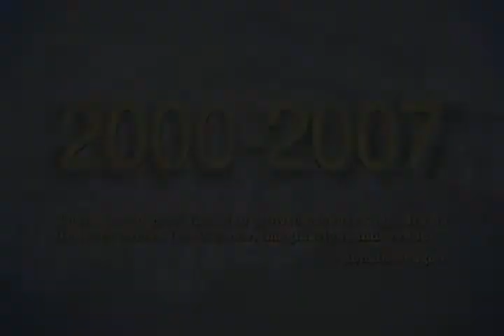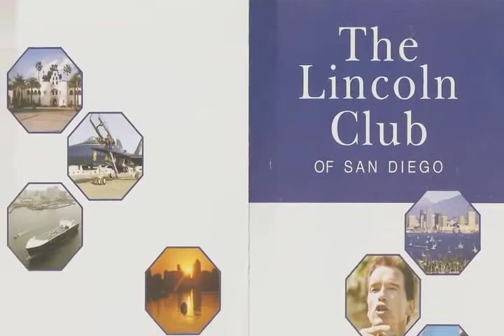History of the Lincoln Club (2000-2007)